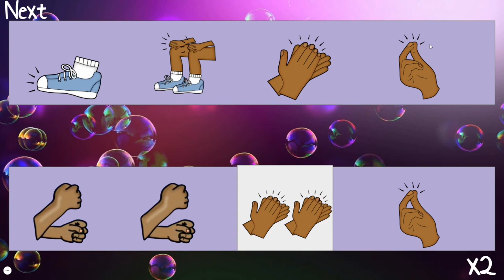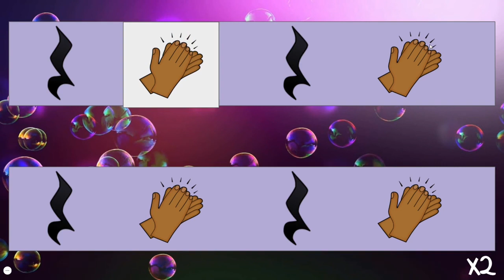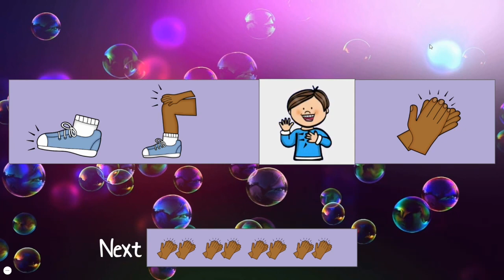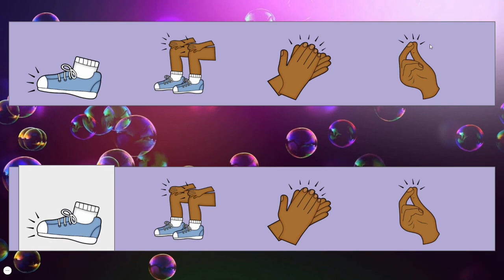Dirty Water - Body Percussion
Body Percussion to Dirty Water by Trombone Shorty